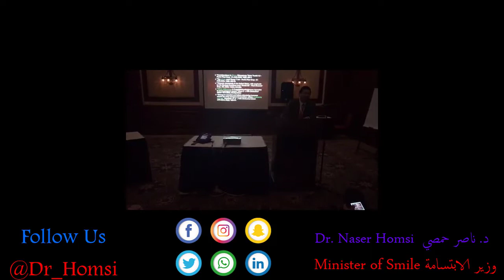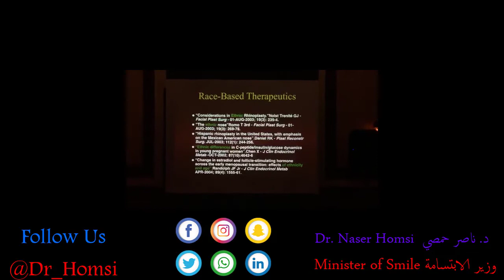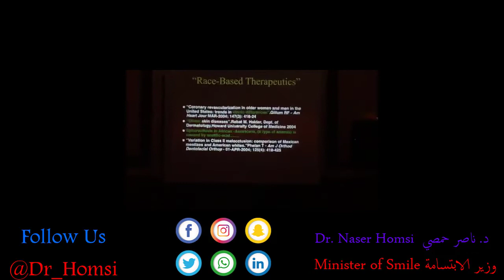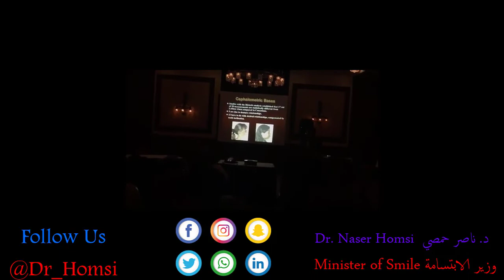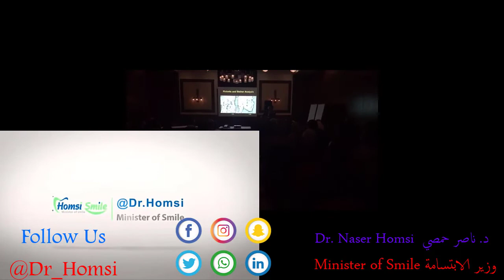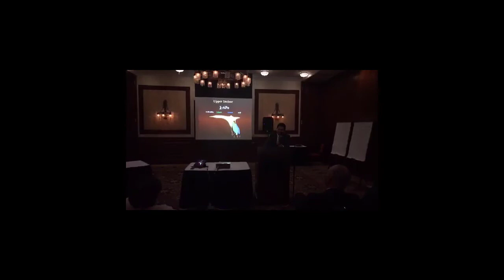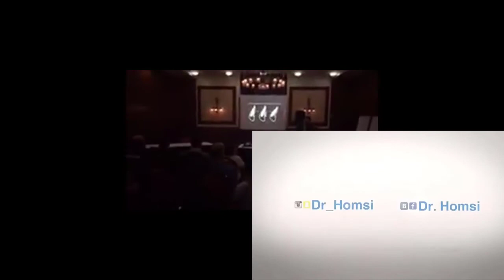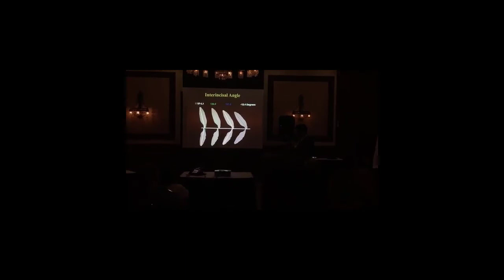Important lecture Introduction and basics of orthodontics Dr. Naser Homsi 2021